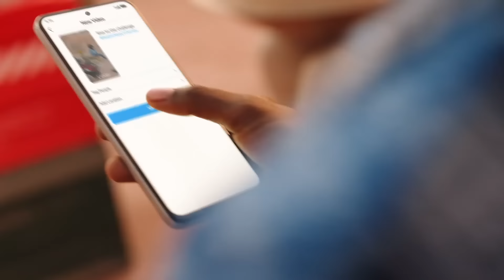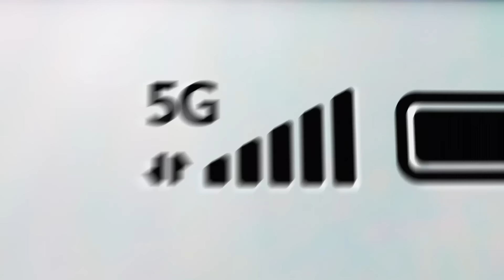Generasi Muda, Generasi AlwaysReady!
Anak muda sekarang mentalnya lembek, dikit2 posting, fomo, terus sering parno! Emang iyaa?

NO! Ini soal exploring, dan bikin networking. Jadiin informasi buat referensi!

Kita adalah generasi yang
AlwaysReady untuk bikin banyak inovasi,
AlwaysReady untuk manfaatin teknologi,
AlwaysReady untuk menciptakan mimpi!